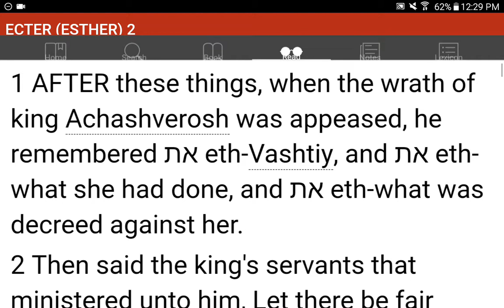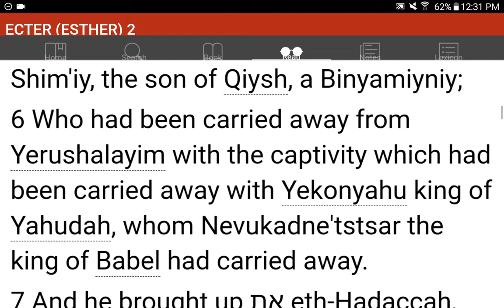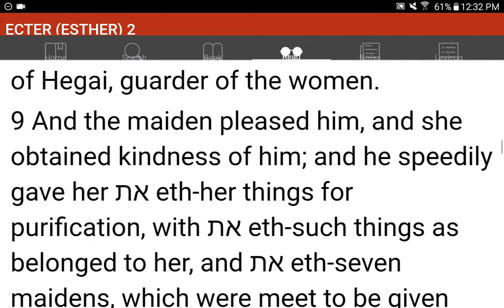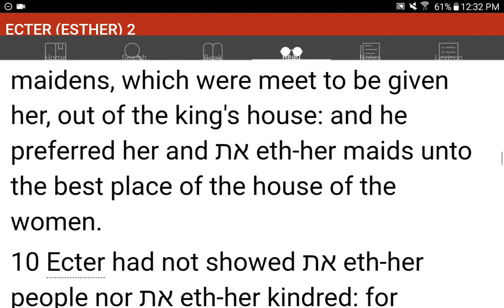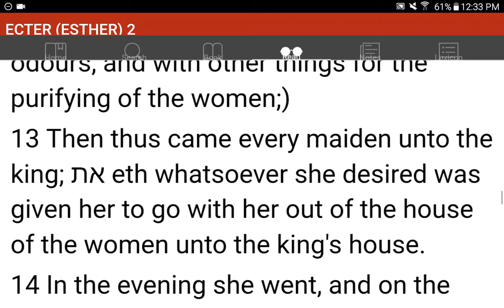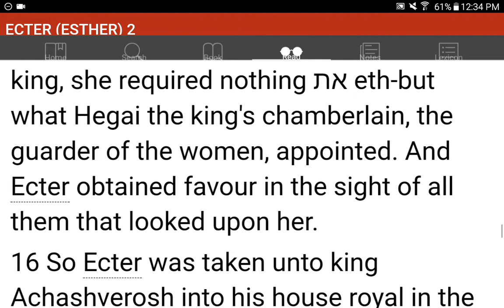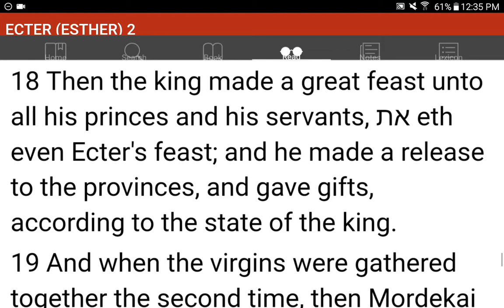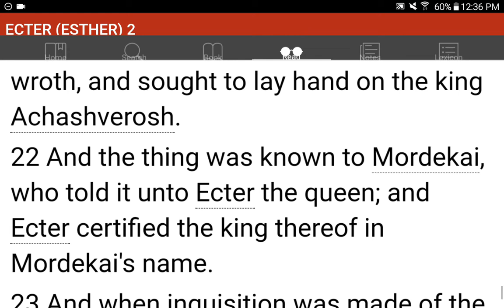💜h?™ "What's the MOST HELPFUL & SIMPLEST WAY that WORKS?"™ GIVE 1P/Month NOW! GCash